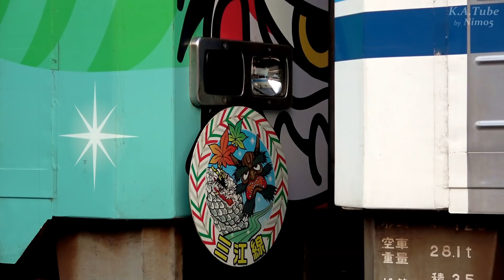JR三江線 キハ120団臨 返却回送 (12-Nov-2017)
JR三江線 臨回気第9438D列車 三次～浜原 間、気第430D列車 浜原～明塚 間沿線各所